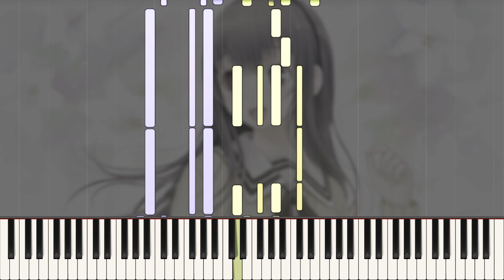YOU and ME and HER - Hopes and Fears [Piano Tutorial]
Hopes and Fears / 希望と不安と
Composed by Hirata Hironobu
From Kimi to Kanojo to Kanojo no Koi (a.k.a. YOU and ME and HER: A Love Story)

Took a little bit of a sabbatical from working on videos, so uploads will be slow the rest of the year, but I wanted to get at least one ToToNo tutorial out, since it's been a while since I uploaded a new one!
Best wishes to you all and happy spooky season!